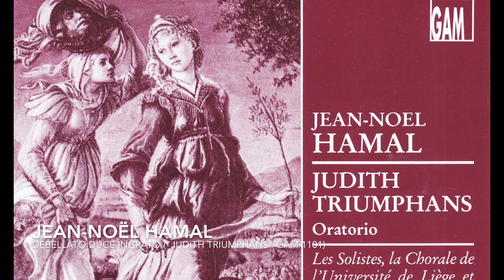GAM RECORDS Catalog 2018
You will find here a short excerpt of our 2018 productions: the chamber jazz project Loos/Prins/Walnier “Avant un Rêve”, and the unclassifiable world music/country-folk/singer-songwriter/classical/pop/… Maria Palatine “My Voice is My Plea”, but also all of our catalog of great Belgian and international jazz and classical music, with recordings featuring such amazing artists as Lee Konitz, Michel Herr, Toots Thielemans, Philippe Herreweghe, Fred Hersch, Jeanfrançois Prins, Bruno Castellucci, Gary Foster, Richard Rousselet, Joey Baron, Judy Niemack, Félix Simtaine, Nathalie Loriers, Hein Van de Geyn and many, many more.
and have a listen and more!